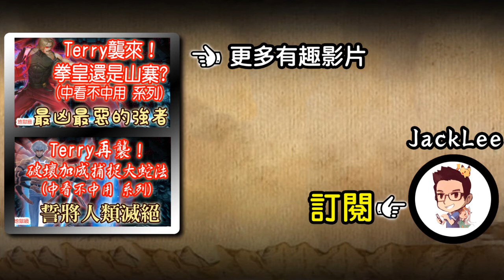【神魔之塔】光妖蛋 瑪格莉特 潛能解放